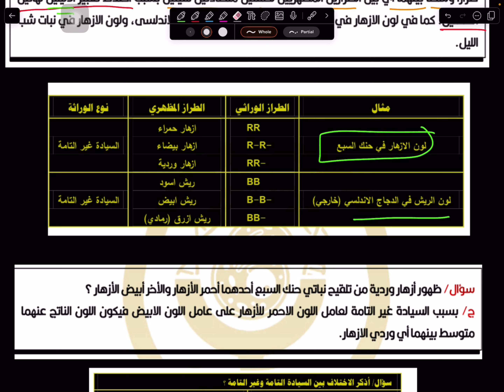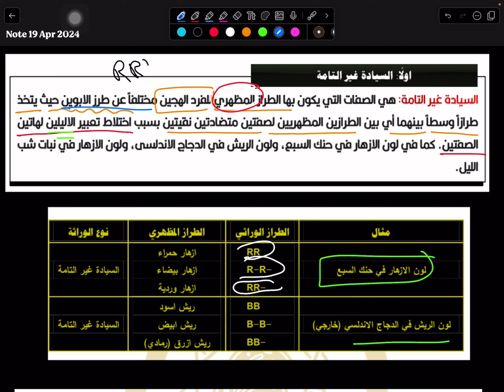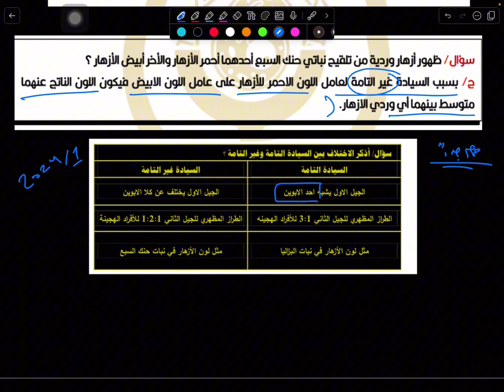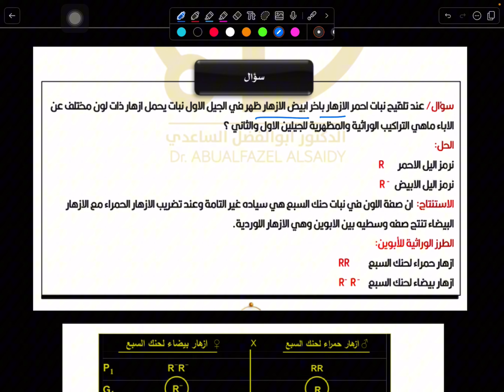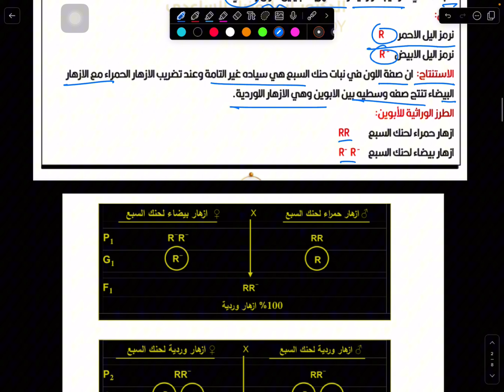الوراثة 10 || السيادة الغير تامة